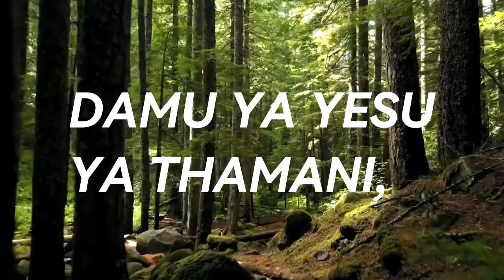MSALABANI PA MWOKOZI